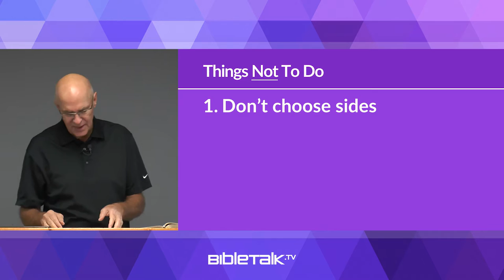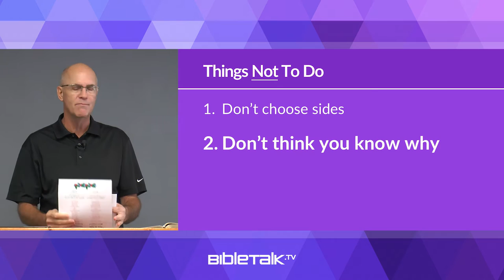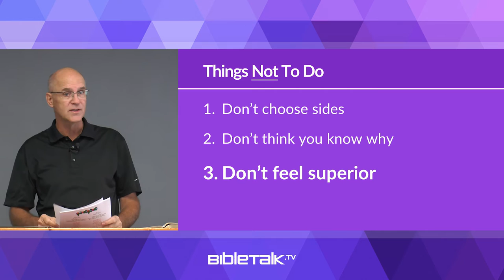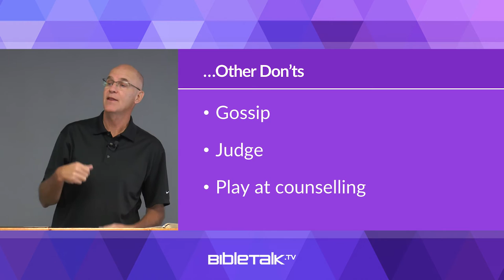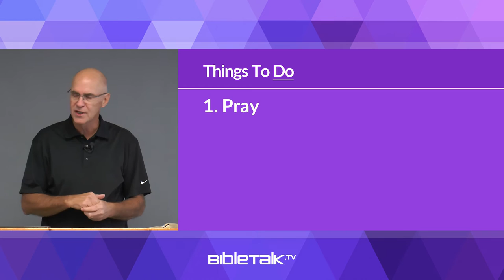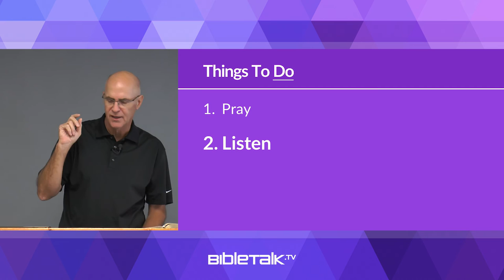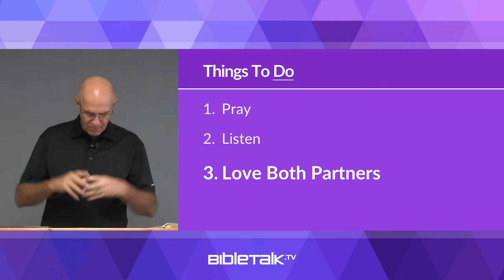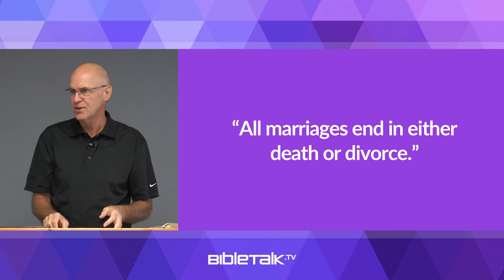What to do in Case of Divorce: Part 1 – Mike Mazzalongo | BibleTalk.tv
This class reviews the dos and don'ts for those people who are experiencing a divorce in their family circle or among their friends or co-workers.